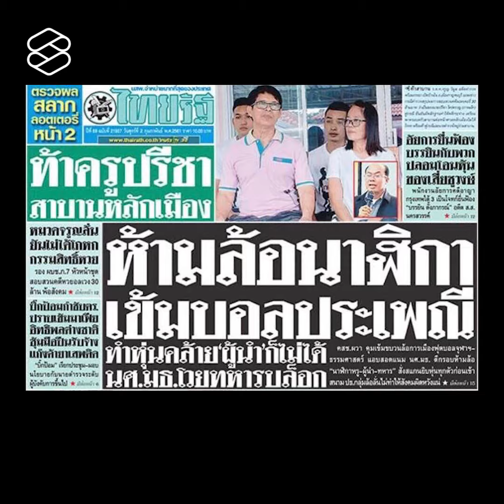กราฟฟิตี้ล้อนาฬิกาหรูประวิตรโดนลบ!